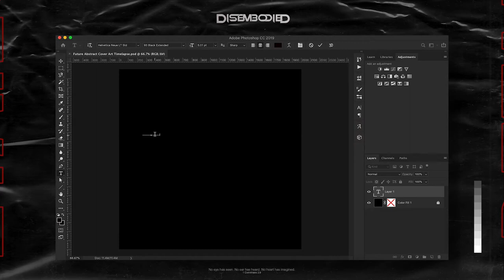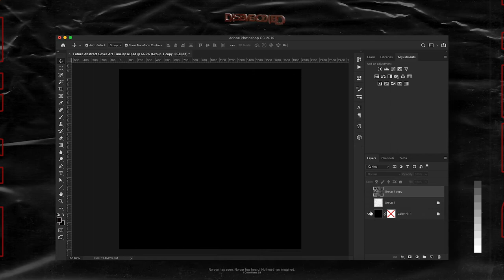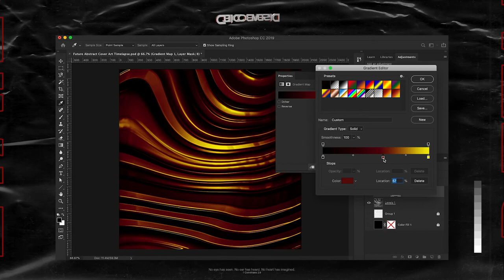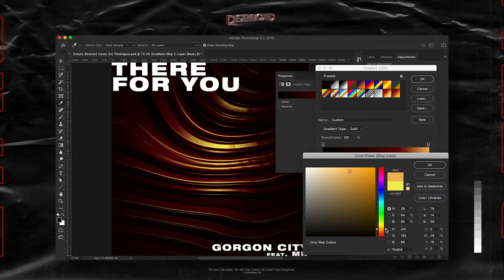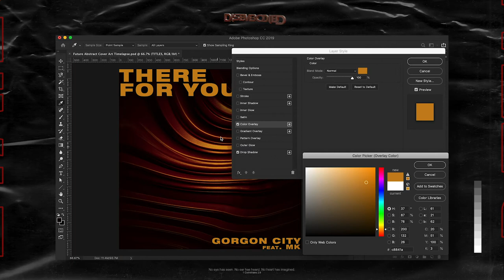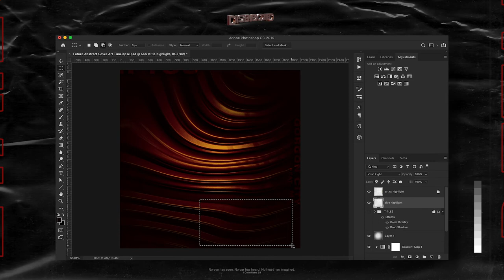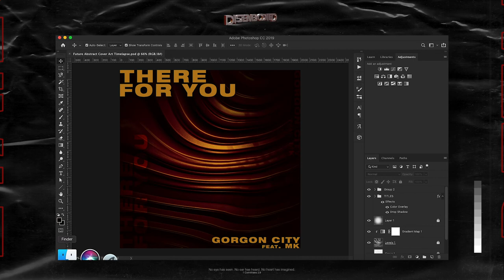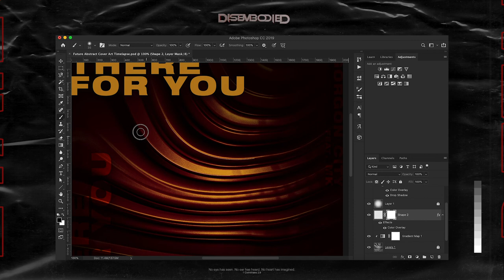Future Abstract Cover Art Tutorial - Gorgon City Concept Cover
Cover Art Timelapse | Concept Cover for Gorgon City - There For You | Photoshop CC 2019

In this video, I speed up the process of making cover arts for artists. You can replicate something similar for any track.

Similar files I used in this video can be sourced from the internet apart from some of the PNGs and textures that I paid for.